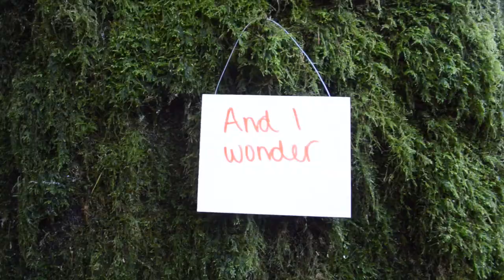Wonder (Lyric Video)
Homemade Lyric Video for Wonder - Elly J Devon